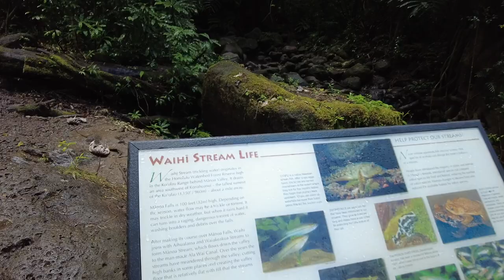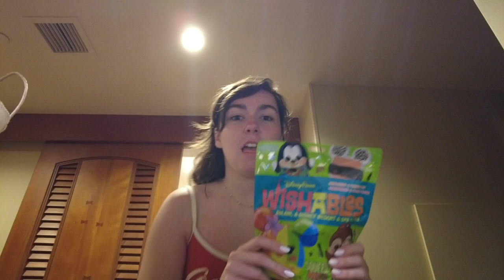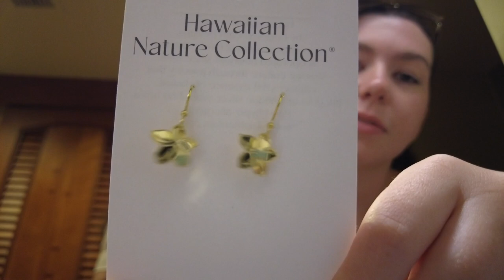acting a little nutty // oahu hawaii // july 2024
a packed day spent on oahu where we hike to a waterfall, visit a lookout over honolulu, chipmunk around with chip and dale at aulani, have dinner at monkeypod, and finally have a nighttime swim!